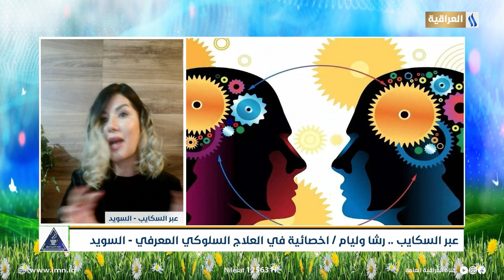عبر السكايب رشا وليام اخصائية في العلاج السلوكي المعرفي السويد